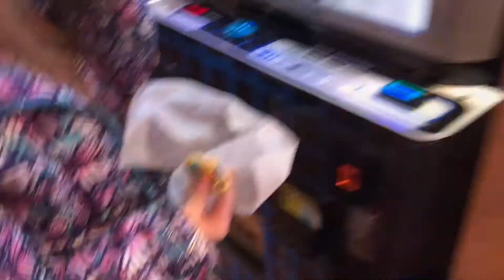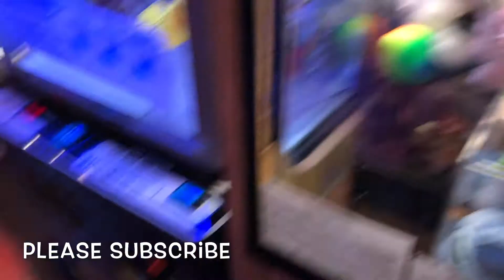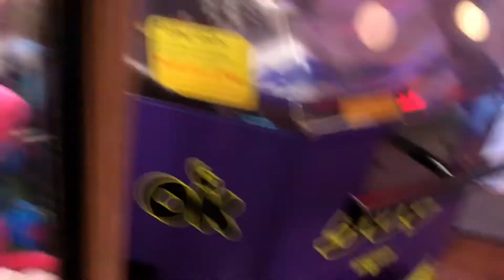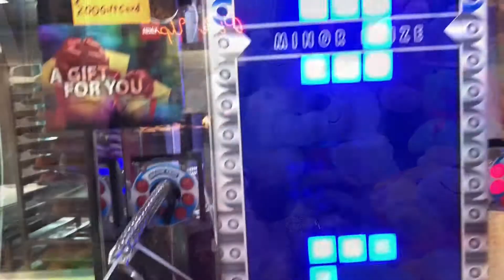Claw Machine Wins ~ Claw Machine Fun #29 ~ Toy House ~ Plush Wins ~ 2 for 1?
Today we did well at the claw! We were able to win a bunch of plush! Check out what we win!! I hope you enjoy this video!!

Surprise Eggs and Toy Fun!
Lawn, PA 17041